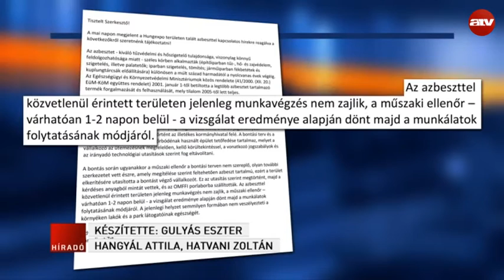Azbeszt: Rákkeltő anyag szabadult fel a Városligetben?